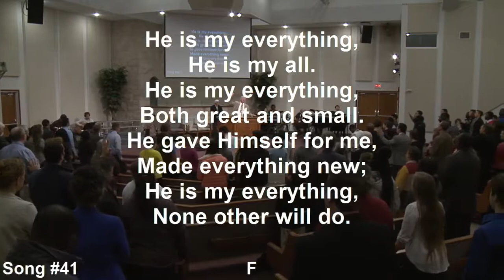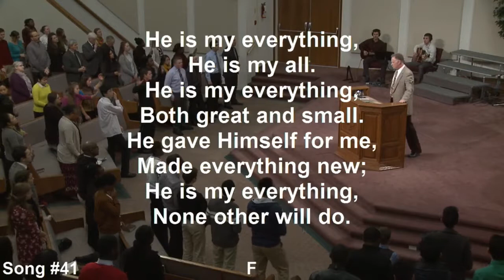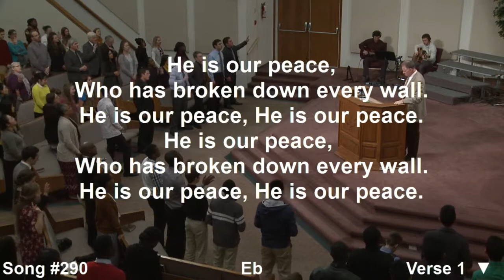He Is My Everything : Cast Your Cares On Him : Cloverdale Bibleway